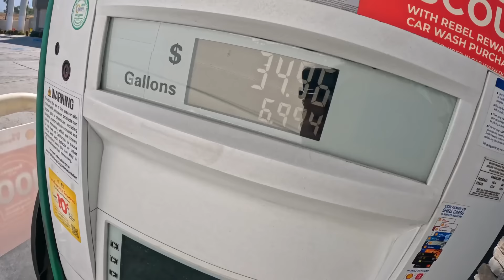ALMOST GOT LANDED ON (MOTO VLOG)